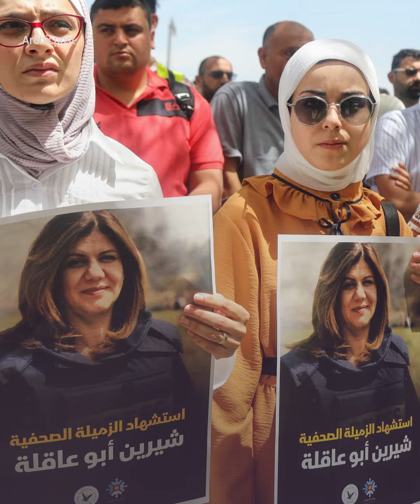بعد محاولة إلصاق التهمة بالفلسطينيين، إسرائيل تبدأ بالتراجع بعد انكشاف دلائل حول قتل شيرين أبو عاقلة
استنفر القادة والصحفيون والمسؤولون الإسرائيليون لنفي علاقة جيشهم بالجريمة بالبداية.. تل أبيب تتراجع عن موقفها الأولي حول جريمة قتل شيرين أبو عاقلة، إليك الحكاية